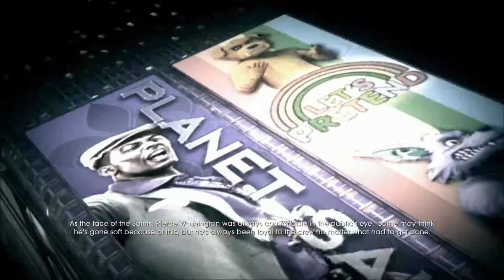Saints Row IV-The Boss Goes To Washington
This story mission requires taking on large Saints Flow can that is known as Paul.